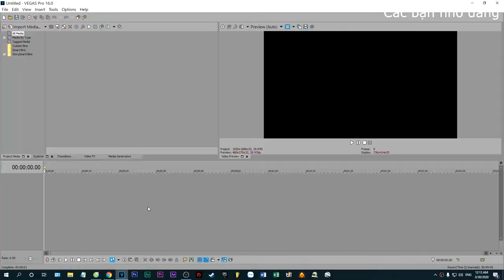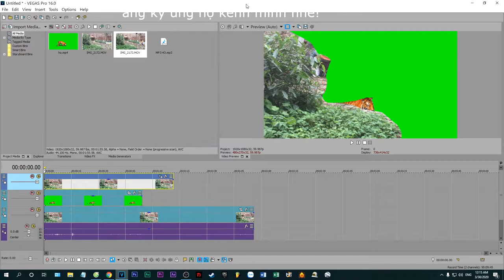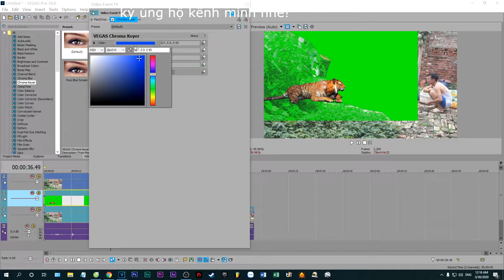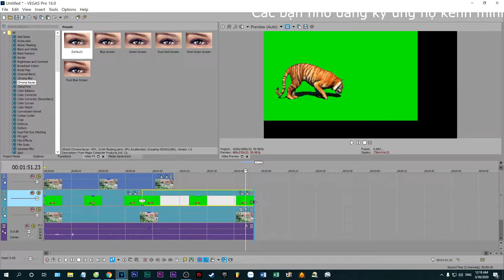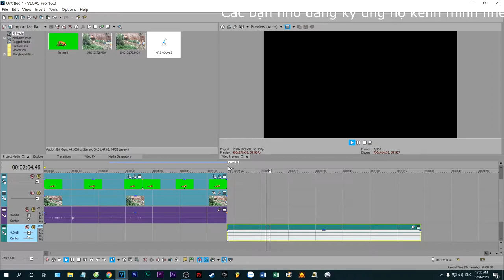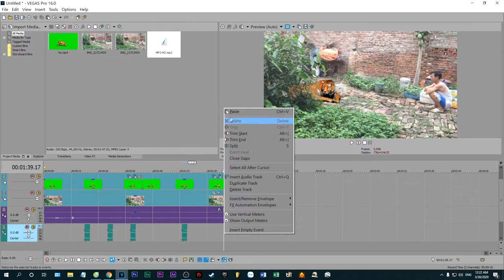NUÔI HỔ TẠI NHÀ Kỹ xảo màn hình xanh. Green screen effects, how to do on Sony Vegas Pro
Kỹ xảo màn hình xanh, cách làm trên Sony VegasPro
Green screen effects, how to do on Sony Vegas Pro